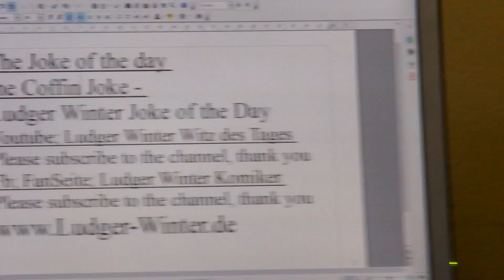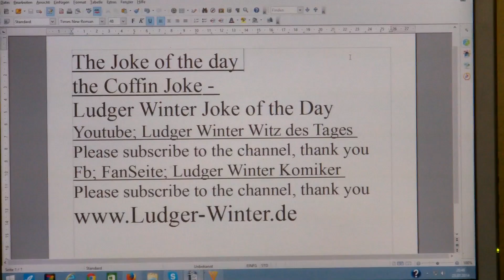96 Ludger Winter the joke of the day the coffin joke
96 Ludger Winter the joke of the day the coffin joke
1. Witz des Tags. Jeden Tag ein neuer Witz
2  Gratis Urlaub in der ganzen Welt machen kann. Tipps wie sie gratis Urlauben können.
3. Stadt und Sparen
4 Spendenaufruf
5 FB Wunsch Liste für jeden. Damit Freunde einen Beschenken können.
6. Gratis Mathe Nachhilfe in Internet.

1. Ludger Winter Witz des Tages Jeden Tag neu der Witz des Tages

78 Ludger Winter Witz des Tages der Wein Witz

2 Tipps wie man Gratis Urlaub in der ganzen Welt machen kann.

3. Stadt und Sparen Meine Seite weil die ganze Welt pleite ist außer ein paar Städte.
da Stadt und Sparen. jetzt ca. schon 32 Spartipps für Stadt und Land und Bund, Weil die ganze Welt ist pleite, und dann können auch keine Renten und Harz 4 mehr gezahlt werden wenn der Staat ganz pleite ist. Ist je auch nicht schlecht wenn der Staat pleite ich und dann die Reiche CDU Rentner und die CDU Harz 4 Hausfrauen kein Geld mehr bekommen, , denn Die Harz 4 CDU Hausfrauen habe sin jetzt alle fast 80 Jahre und haben noch nie gearbeitet oder was gutes getan. Wäre nicht schlecht, wenn dann der Staat pleite ist, und die CDU Harz 4 Hausfrauen dann auch pleite sind und zu Tafel müssen.
Alle und laufend neue Spartipps auf wwwLudger-Winter.de

4. Mein Spendenaufruf. Wenn Ihre Ein Haus eine Firma oder was anderes zu Vererben habt. Dann vererbt es Mit Ludger Winter. in Deutschland in 59302 Oelde Röntgenweg 4 Damit ich damit gutes für die Menschheit tun kann. Ludger Winter in Deutschland in 59302 Oelde Röntgenweg 4

5. FB Wunsch Liste für jeden. Damit Freunde einen Beschenken können. Eine Wunschliste sollte jeder auf seiner Internetseite oder FB Seite Oder Google + Seite haben.
Denn jeder hat Freunde und Verehrer und Heimliche Stiller Freunde und Verehrer, die einem gerne was schenken wollen, Und wenn jeder eine Wunschliste auf seiner Internetseite oder FB Seite oder Google + Seite hat, kann man leicht schenken und beschenkt werden. Mache wüschen sich nur einen Schreibtisch zum Lernen. Oder eine Nähmaschine, damit man sich damit selbständig machen kann. Oder eine Auto, damit man zur Abendschule fahren kann. Oder eine Wohnung, damit man da Studieren kann: oder einen Urlaub am Meer, weil man noch nie das Meer gesehen hat. Oder eine Fabrik damit man Antibabypillen produzieren kann. Oder einen PC damit man mit seinen Eltern im Ausland Skypen kann. Oder ein Haus für sich und seine 5 Kinder. Wichtig damit man beschenkt wird ist, zu schreiben was man damit gutes tun will. Dann ist die Chance sehr groß, dass einer was ´schenkt.

6. Gratis Mathe Nachhilfe in Internet.
Gibt es schon seit über 5 Jahre, Wundere mich dass es kam Schüler
Kennen. Die Lehrer wollen das bestimmt geheim halten, damit ihr
nicht zu gut werdet. Sonst würden die es euch schon lange sagen.